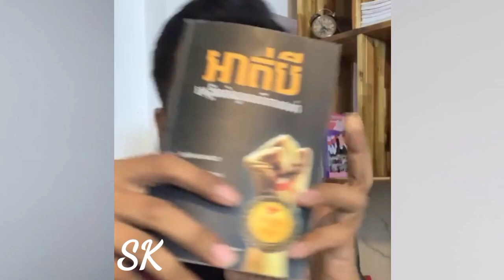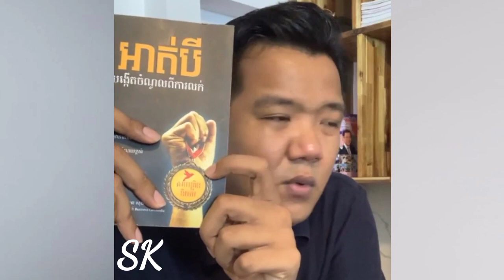ធ្វើម៉េចឱ្យភ្ញៀវចង់ទិញផលិតផលយើង | Nen Sothy (ប្រធានផ្នែកជំនាញលក់នៅ Business Cambodia)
- បទពិសោធន៍ បរាជ័យ និងជោគជ័យរបស់ខ្ញុំ | ឧកញ៉ា ភិរម្យ វិចិត្រដារ៉ា